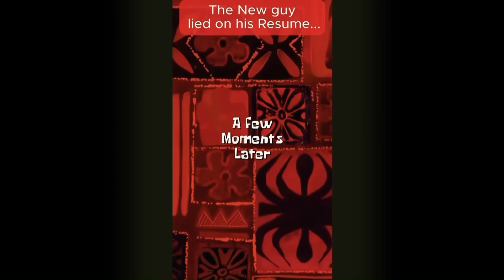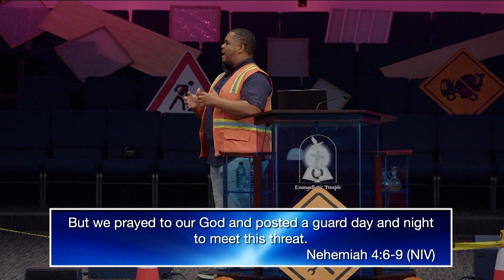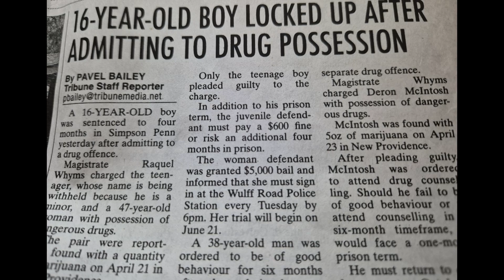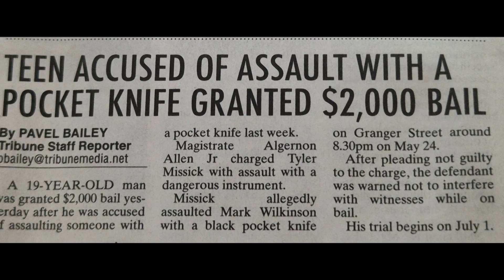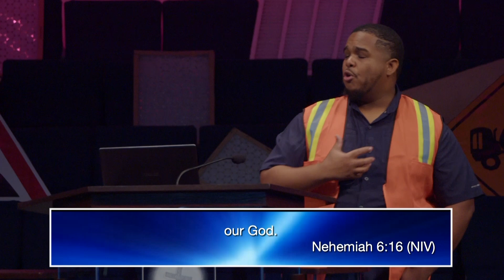Wisdom To Complete The Assignment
Sermon   070124   Min  Jon Montpetitt